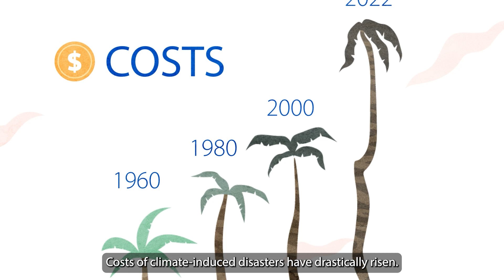What is climate finance?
🌀 Climate adaptation efforts in the Pacific are critical. Priorities include investment into infrastructure, and solutions to preserve economies, the environment and human well-being.
Pacific governments face human resource constraints that prevent them from planning and taking action to address climate change and the cost of obtaining the necessary support from experts and specialists is difficult to meet.

Climate finance refers to local, national or transnational financing—drawn from public, private and alternative sources of financing—that seeks to support mitigation and adaptation actions that will address climate change.

💡  The Pacific Community (SPC) has been supporting sustainable development in the Pacific, through science, knowledge and innovation since 1947. It is the principal intergovernmental organisation in the region, owned and governed by its 26 member countries and territories.